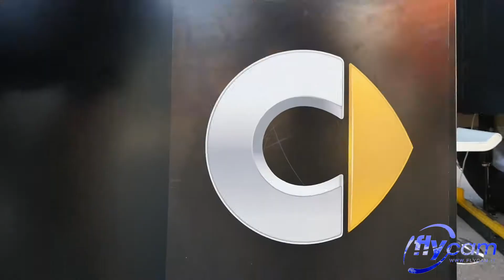Flycam - Video Riprese Aeree con Drone Smart Tour 2015 Bari